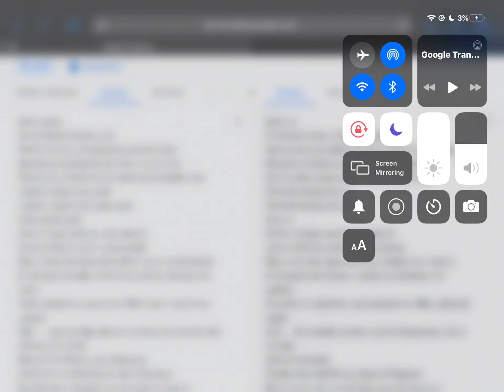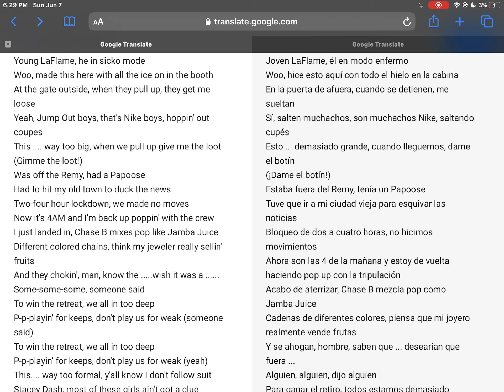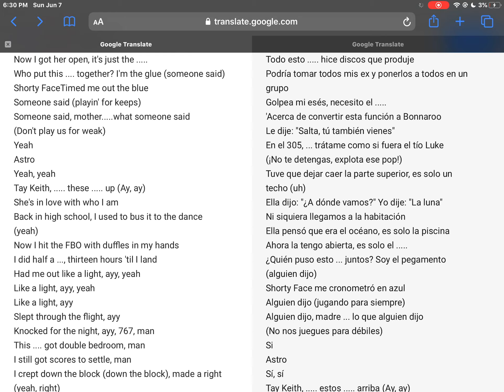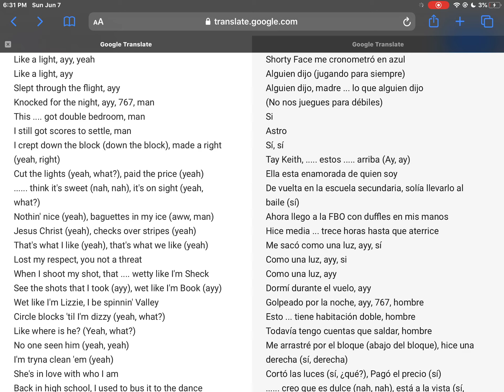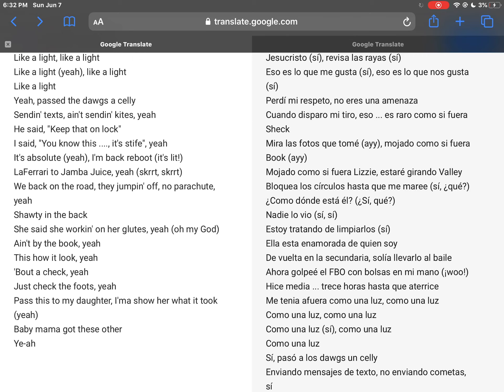Siri— sicko mode ft google translate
Sicko mode by siri